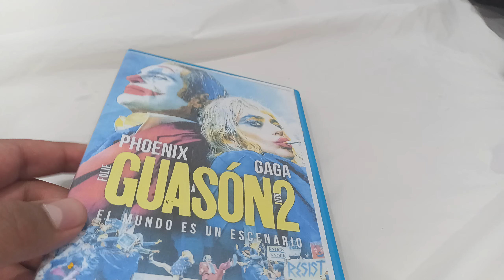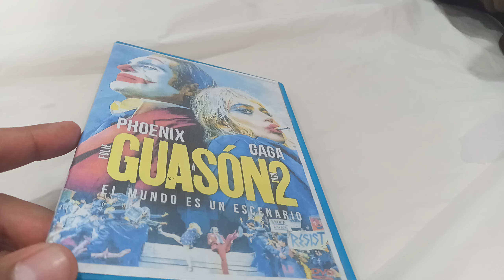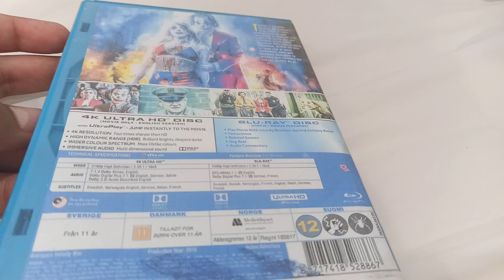unboxing guasón 2 folie a deux dvd clon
Mi unboxing de guasón 1 en blu Ray steelbook